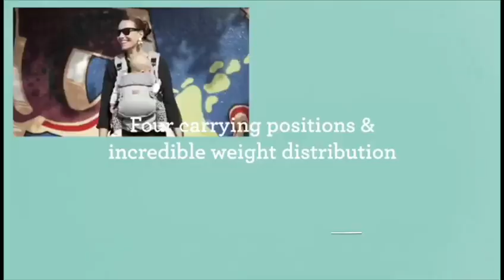馬克文生【瑞典納捷兒Najell寶寶背巾/背帶】簡介影片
國際髖關節發育研究所推薦的瑞典納捷兒Najell寶寶背巾，獨創專利吸式磁扣可單手操作、3D包覆均壓設計可護腰省力，四向背法可從新生兒用到三歲，是萌系爸媽的育兒神器！